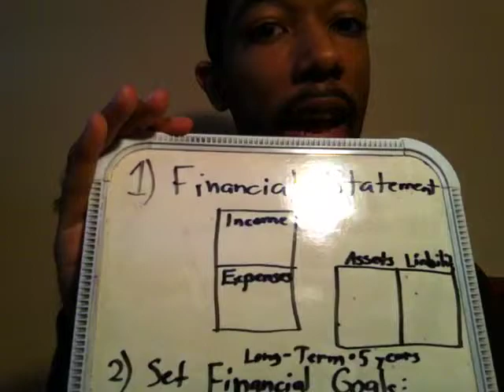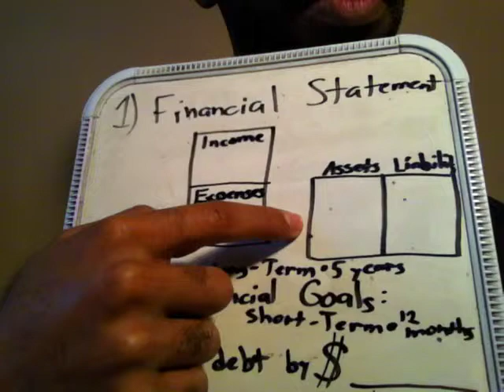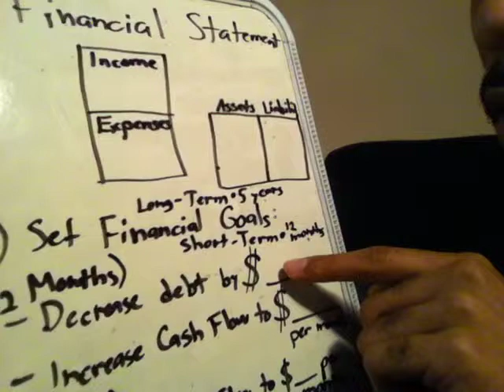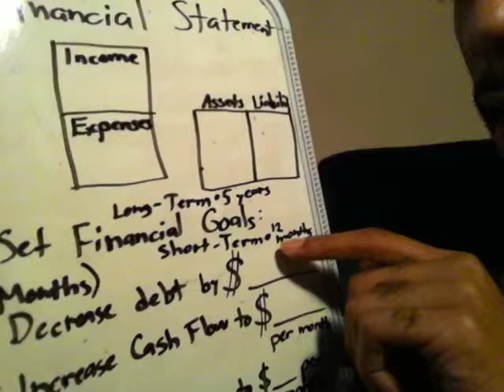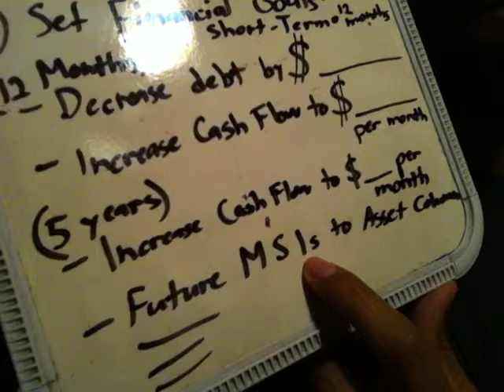Money Tip: Mind Your Own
There's a HUGE reason why it's called a SECRET... Do You Want To EXPERIENCE the secret?